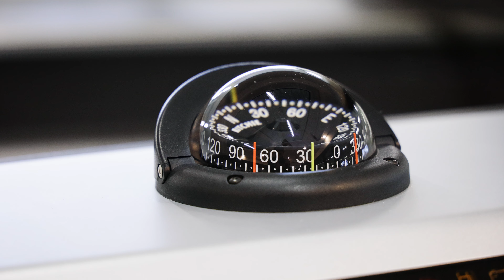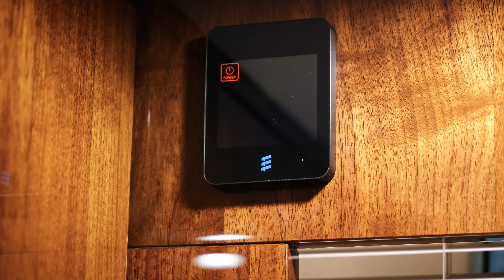Jonkers Yachts - Targa 45 GT - MODEL 2025